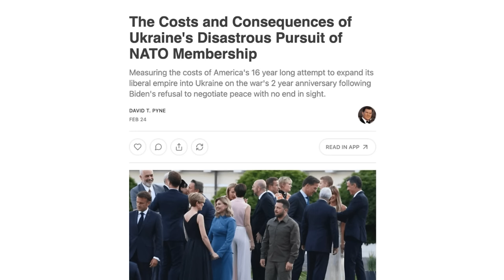"This Will End in a Russian Victory" - US Military Specialist Speaks Out on Ukraine War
What is really going on between Russia and Ukraine War? David Pyne is the Executive Vice President, Task Force on National & Homeland Security and joins the show today to discuss America's involvement in the Russia Ukraine War and why Ukraine joining NATO has never really been a real possibility. This is an amazing chat about the truth on Russia Ukraine.

0:00 - Introduction to David Pyne
1:47 - The Cost of Ukraine's NATO Membership
5:24 - Why Biden's Policy in Ukraine is Suicide
7:00 - Why the US Wants to Be the Biggest Bully
9:30 - Why the US is the Biggest Threat to NATO
11:40 - Putin Warned Everyone in 2007
15:25 - Why Ukraine Has No Future
18:10 - Why Russia's Economy Keeps Growing
19:07 - Why Ukraine Has No Chance of Victory
24:14 - Will Ukraine Come to the Bargaining Table?

👉 or go to  LearCyrus.com
⭐️ Earn $250 Credit Just by mentioning my name CYRUS!